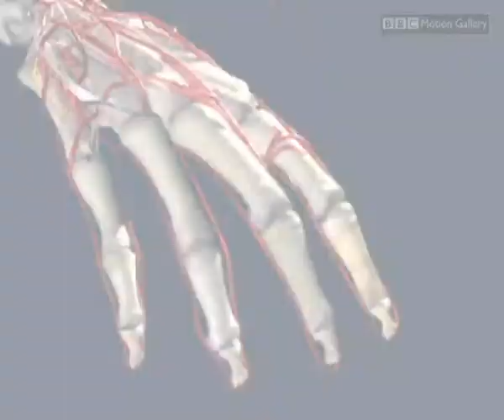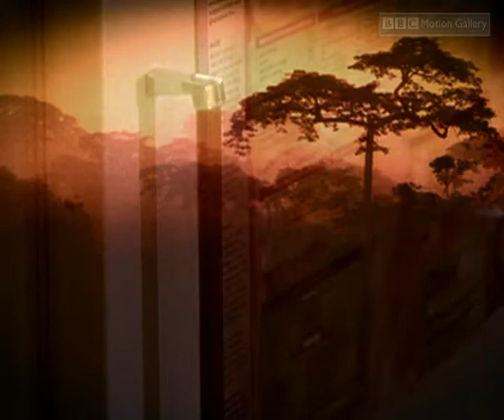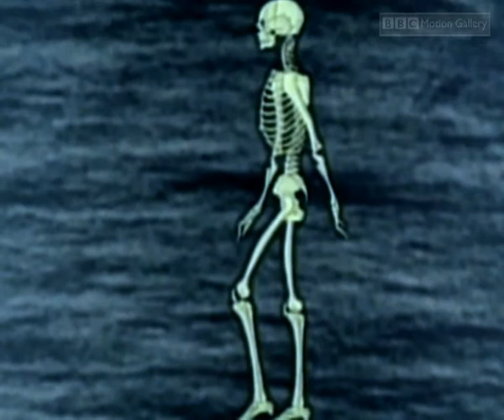Part 4 Living Forever - Explorations | Storyteller Media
From the BBC & Discovery  this series of clips looks to the future and the possibility of humans living forever.We all know that we will grow old and die.  Our awareness of ourselves brings with it the knowledge that death is inevitable, a natural process, an integral stage in life and in evolution. Scientists are trying to understand and master the complex chemical signals which control this growth.  There is even a possibility of altering nature at a much more fundamental level. We could identify the gene responsible for aging and remove it before we are born.